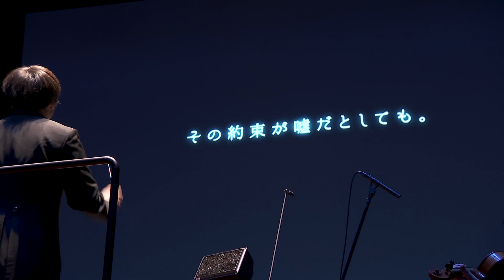「魔王」【NieR:Orchestra Concert 12018 Blu-ray】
2019年2月27日発売
『NieR:Orchestra Concert 12018 Blu-ray』より
「魔王」